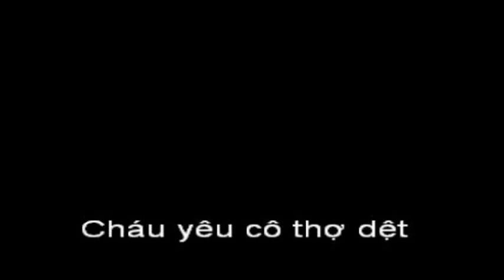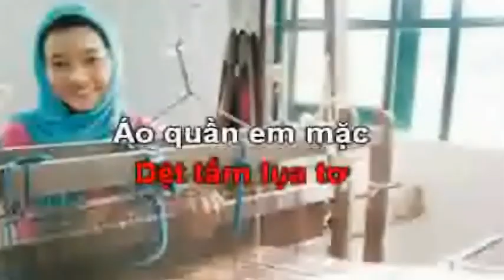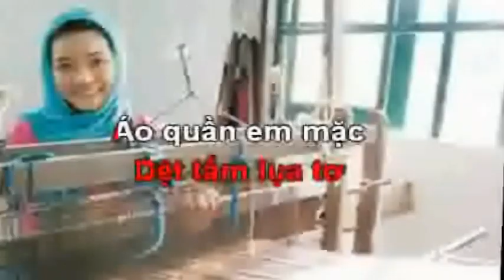Cháu yêu cô thợ dệt - Karaoke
nhạc và karaoke thiếu nhi chọn lọc